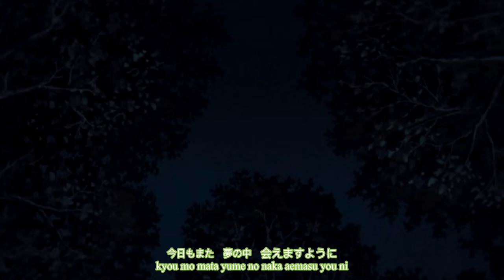[AMV] Frieren: Beyond Journey's End | Kimi no Uta (きみのうた)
Anime: Frieren: Beyond Journey’s End / 葬送のフリーレン / sousou no frieren

Singer: Yasuda Rei
Lyrics: Yasuda Rei, Tamai Kenji, Ishihara Masaaki
Composition: Tobinai Masahiro, Nakano Ryota
Arrangement: Tamai Kenji, Tobinai Masahiro, Nakano Ryota